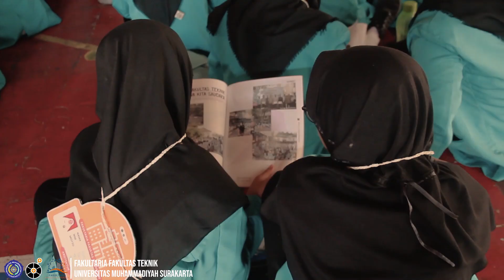AFTER MOVIE FAKULTARIA FAKULTAS TEKNIK 2019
Terimakasih telah menjadi bagian dari Fakultaria Fakultas Teknik 2019,

Semoga ingatan ingatan baik ini bisa menjadi sebuah cerita klasik yang dapat dikenang dimasa depan nanti.

Jangan berhenti berkarya untuk Fakultas Teknik Satu!

[[Harapan adalah mimpi dari seorang yang terjaga. -Aristoteles]] FAKULTARIA FAKULTAS TEKNIK 2019

FAKULTARIA FAKULTAS TEKNIK 2019

Sumber video dan caption : Creative Documenter and Announcer Team Fakultaria Fakultas Teknik 2019

Line OA : @hja7339g
Web : bemft.ums.ac.id